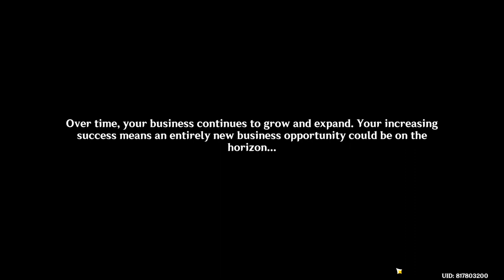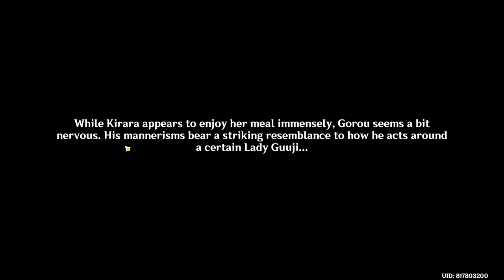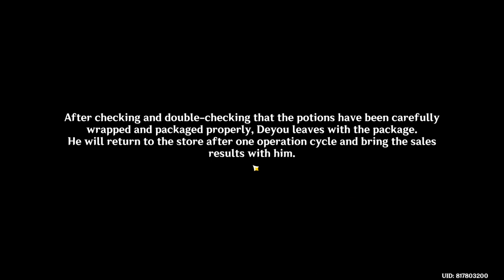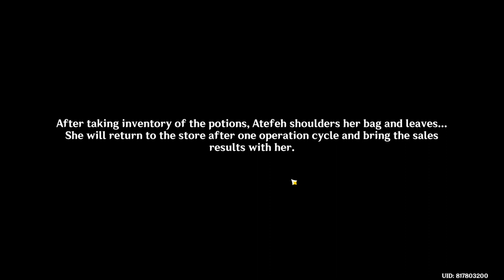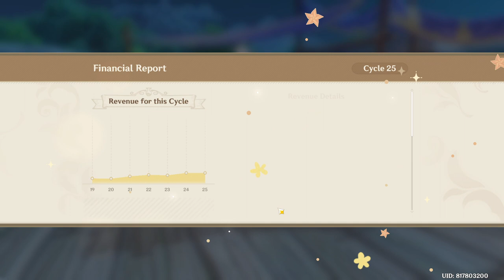Alchemical Ascension (Event 4.5v) - [END] - Genshin Impact